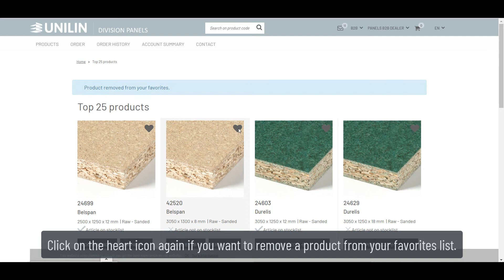My Panels - How to find and manage your personal product lists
In this video we explain how you can easily find and manage your own product lists to personalize your My Panels-account. Is anything still unclear or do you have any questions?